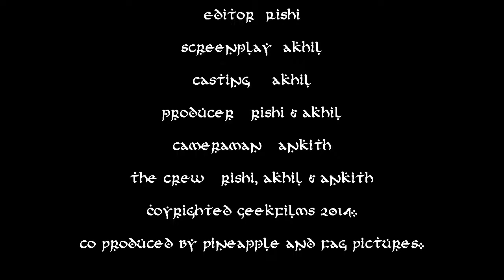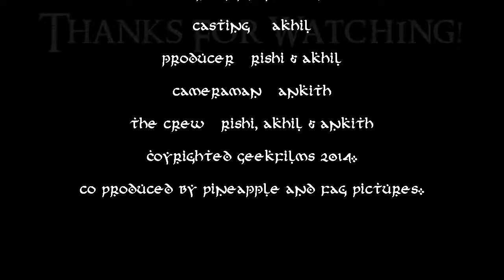RANTS N SH*T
we know, we know, we said season 2 was coming out in summer but oh well

General Feedback is always appreciated!